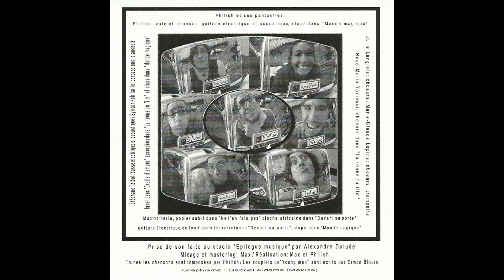Philish et ses pantoufles - Bonjour demoiselle - 2003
Une des préférées du CD de Philish et ses pantoufles, une classique souvent faite en spectacle.